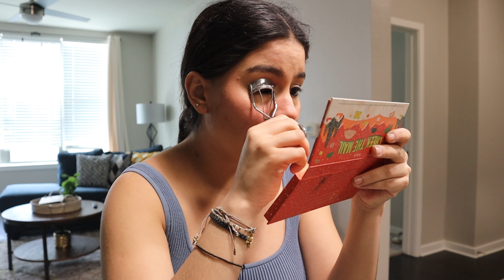get ready w me :)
ideas para nuevos videos↓